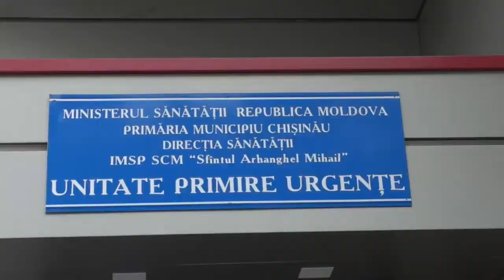Întâlnirea primarului general cu medicii din Arad, detașați la SCM „Sfântul Arhanghel Mihail”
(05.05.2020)